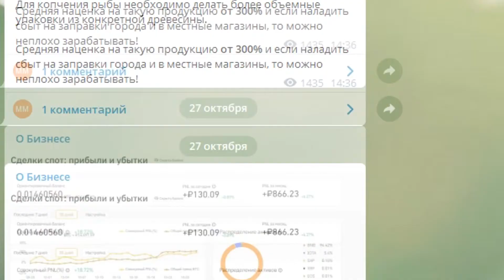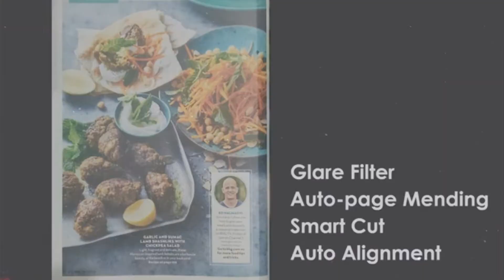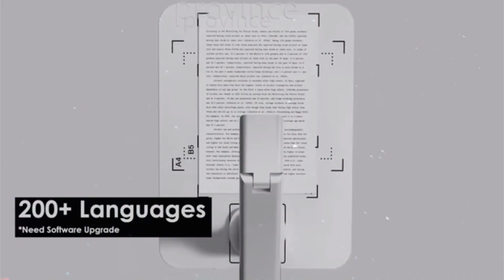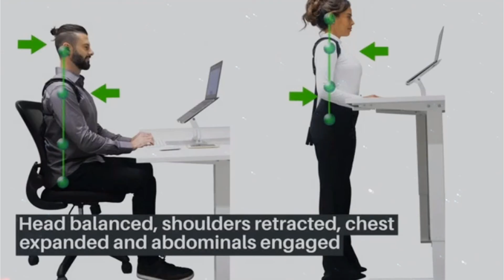ТОП-5 ВЗЛЕТЕВШИХ БИЗНЕС ИДЕЙ С НУЛЯ! Оборудование для бизнеса 2021! Бизнес идеи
Если готовить о бизнесе с нуля, то можно подумать, что бизнес идеи с нуля требуют огромных вложений. Это не так и бизнес с нуля 2021 – это реальность. В видео рассказано о том, как запустить бизнес без вложений. Выбирай понравившиеся проекты и реализуй бизнес. Тут ты узнаешь, как запустить бизнес с нуля.